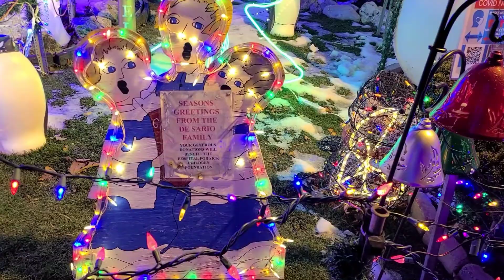Best Christmas lighting 2020